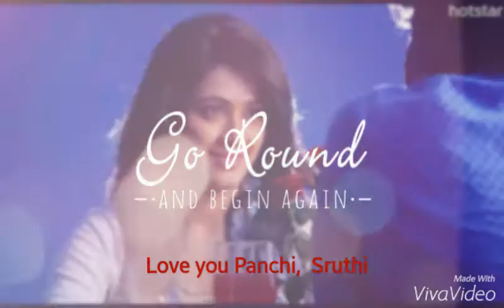Sonia Balani aka Panchi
Is there any tamil or south Indian Tu Mera Hero fans here,  then this is for you.